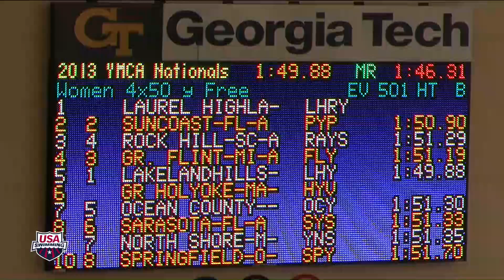Women 200 Free Relay B Final 2013 YMCA Long Course National Championships Atlanta, GA